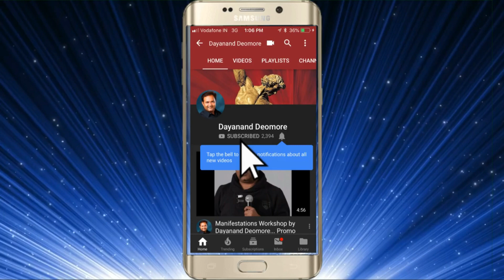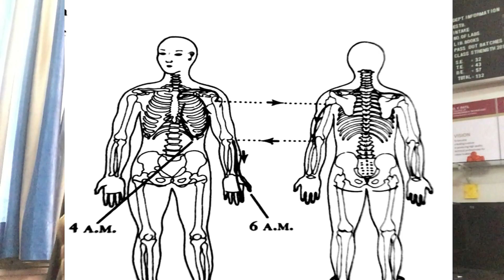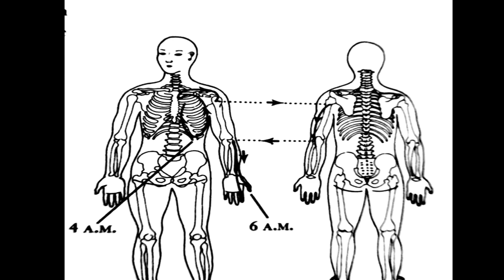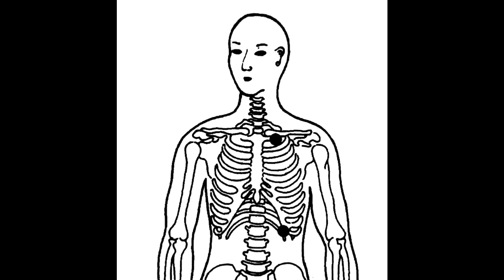JIN SHIN JYUTSU EP 14 (LUNG FUNCTIONAL ENERGY)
मला संपर्क साधण्यासाठी :
ऑफिस चा पत्ता :
मॅनिफेस्टेशन्स , बी ९ , रॉयल प्लाझा , दाभोलकर कॉर्नर , कोल्हापूर ०१
ई-मेल : d_deomore @msn.com
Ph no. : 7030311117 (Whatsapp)